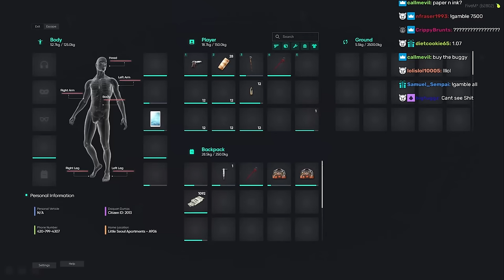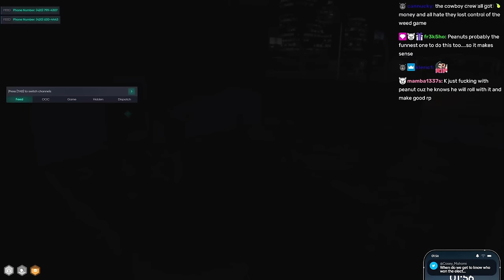Peanut Gets Tortured By CG For Stealing Gang Money | Nopixel 4.0